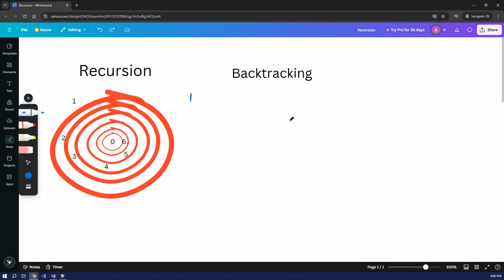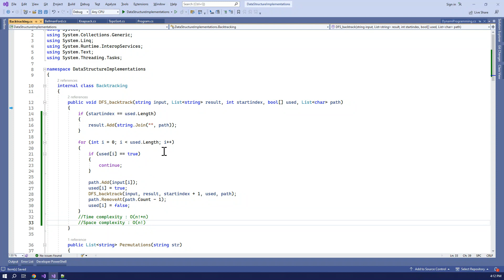Backtracking: Solving Complex Problems with Recursive Search in Tamil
In this video I am explaining the Backtracking using recursion to my viewers step by step in my native language Tamil to help students understand.

Target audience : Graduate students, School children and Entry level programmers.

What you'll learn:

What Backtracking is: An introduction to the backtracking algorithm and how it works by exploring all possible solutions to a problem in a depth-first manner.
How Backtracking Works: Learn the core idea behind backtracking—trying a solution, and if it fails, undoing the last step and trying another option.